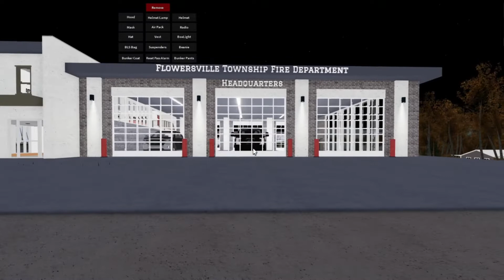I Do Have My Own Car! | Roblox Springbrook #67